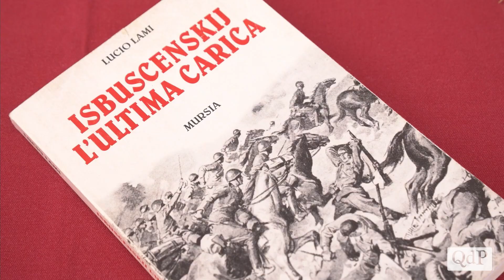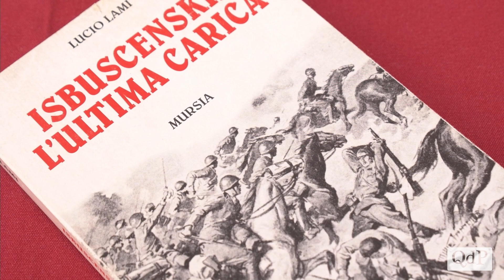“Pronti per la carica? Carica!”: a Villa Maser, l’Anac ricorda la carica di Isbuscenskij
cornice di Villa Barbaro a Maser: la ragione della scelta da parte degli organizzatori, l’Anac Treviso 1, sta nella grande passione del compianto tenente Enrico Luling Buschetti, suocero dell’attuale proprietario Vittorio Dalle Ore.